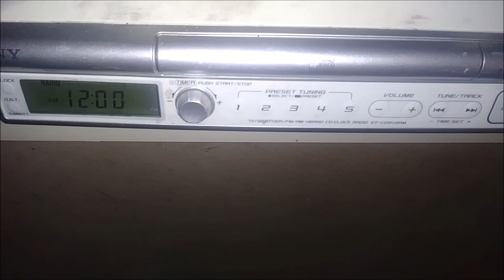KBLA 1580 EAS Test (EAS #1555) 11/29/19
My local station on 1580 KHz conducted the station test random day in weekdays at 6am.